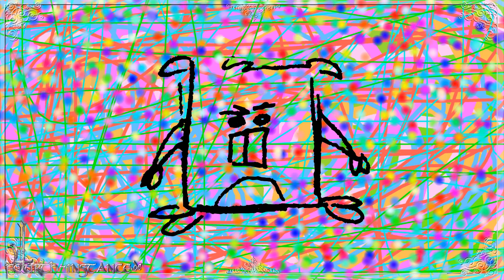Dinge, die Zeichner aufregen - Ein spontaner Minivlog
GroooooooooooooaaaaaaaaAAAAAAAAAAAAAAARGGGGG!!!

Fanpostadresse:
Misu & Hasi
Postfach 0552
09005 Chemnitz